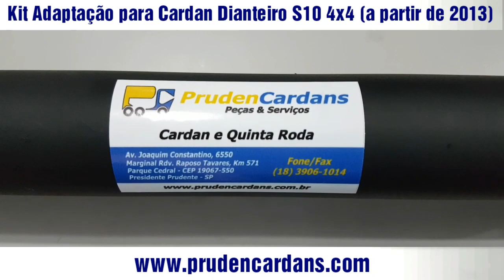Cardan da Tração Dianteira da S10 4x4 ( 2013 / ...). Problema no cardan? O que fazer?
Prudencardans Cardanzeiro - O que fazer se a homocinetica do Cardan Tração Dianteira S10 4x4 (a partir de 2013) deu problema e você não quer gastar com a compra de um cardan original.

Aqui na Pruden Cardans nos vendemos Kit de Adaptação para manutenção do Cardan da Tração Dianteira da S10 4x4 (a partir de 2013) .

Este Kit é composto de ponteira, luva, cruzeta, flange de cruzeta e seis (6) parafusos que juntos substituem a função da homocinetica do cardan original.